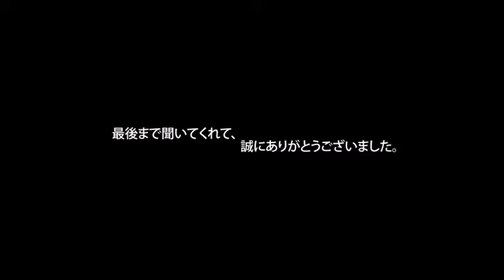WANDS -「世界が終るまでは」- 女の子Guitar Ver.【Mes】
My fav song from WANDS. Thanks for playing the guitar for me CF!^-^Love*
Sorry if my Japanese pronunciation sounded funny to you...Orz
I'll keep working on it. Thanks for listening.

やさしいギターアレンジでWands -「世界が終るまでは」を歌ってみた、日本語発音があまりよくないですが、どうぞよろしくお願いします。m(_ _)m

★素敵なIllustration: Seo【ｺﾐﾃｨｱ/C13b】様からお借りします (pixiv/13077)
★素敵なEncode: ミチコラ様 (mylist/18020526)
★素敵なGuitar: CandyForest
★Vocal: Mes